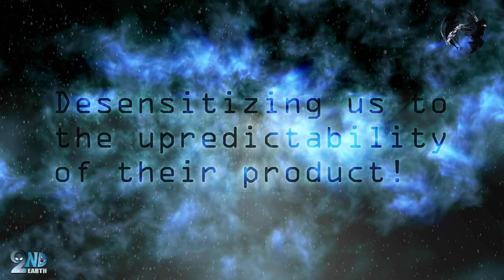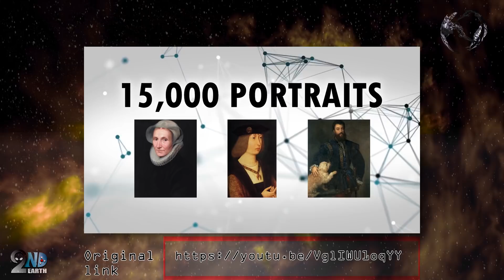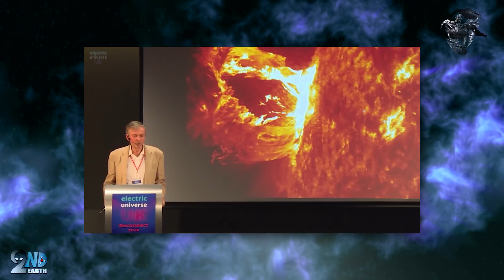The Dangers of Artificial Intelligence! Ben Goertzel & ROBOT Sophia make A.I. advances in 2019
The Dangers of Artificial Intelligence - Robot Sophia has a new improved A.I.. Did the old predictions from a year ago regarding the dangers of artificial intelligence pan out?

It appears that our worst fear is just beginning with the advancement  of A.I. as we enter 2019. Elon Musk and Stephen Hawking warned us of the terrible dangers associated with this technology. The runaway potential for artificial general intelligence with a lack of precedence of how to control such technologies is what puts humanity is such a perilous situation as robotic technologies and neural-link advancements (SingularityNET) continue to improve as the singularity draws closer.

On the other hand, futurists like Ray Kurzweil and A.I. experts like Ben Goertzel seem to think A.I. will be okay in the near future, and that artificial intelligence won't be something to panic about. Their impressions is that an artificial mind, even one that is more intelligence than any human can be, can essentially be guided to have "good" "values."

Are the optimistic artificial intelligence experts correct that a super intelligent mind (artificial general intelligence) heading towards the singularity is not  a problem or danger for humanity?

Robots are more advanced than many of us may think. They are fully capable of having real world conversations, and have the mental and cognitive structures to eventually surpass humanity in 3-5 years according to Hanson Robotic chief scientist Ben Goertzel. But can these robots be conscious? How do robots or humans create consciousness, and is it something that can be done without quantum computing?

Elon Musk with his Artificial Intelligence company OpenAI, which studies the potential dangers associated with A.I. has been adamantly warning humanity that Artificial Intelligence poses one of the biggest impending dangers humanity must confront in the coming years. The Russians are also in the A.I. game, and let's not forget about the self-driving cars and autonomous drones coming in the near future.

With the advancement of machine learning, self-recursive algorithms, and even quantum computers, it won't be long before machines and robots reach the singularity. Hanson robotics robot Han, sure seems excited about the coming singularity. Sophia, on the other hand seems to have a more tempered personality. Personalities asides, it's anyone's guess how soon these dangerous robots actually become an existential threat to humanity and plane Earth.

Is a Terminator like scenario actually possible? We would love to hear from you in the comment section.
 2ndEarth Alternative